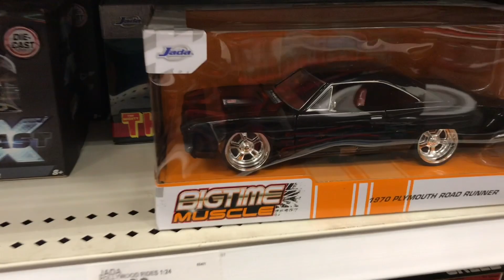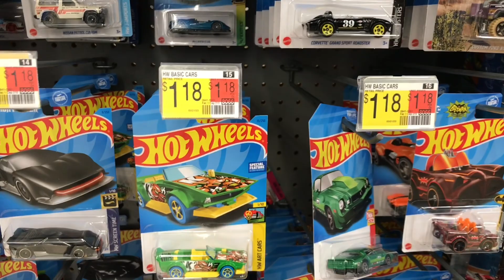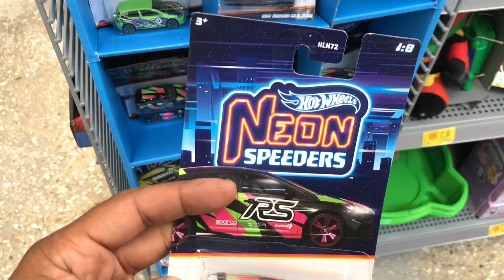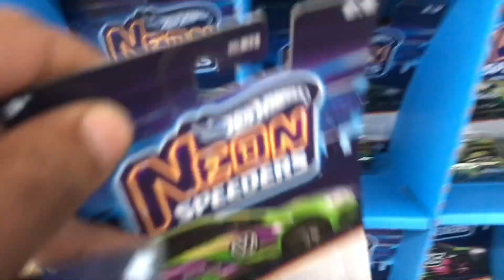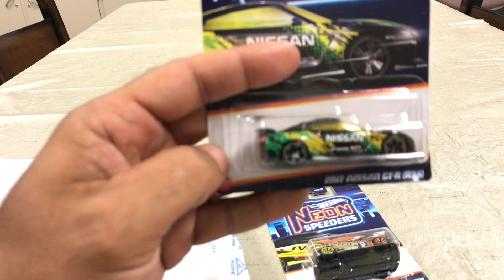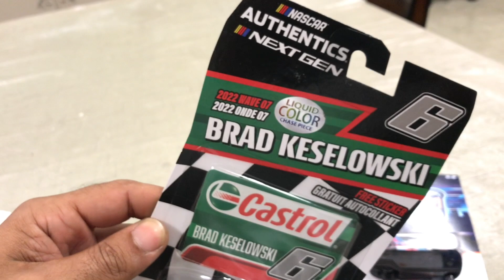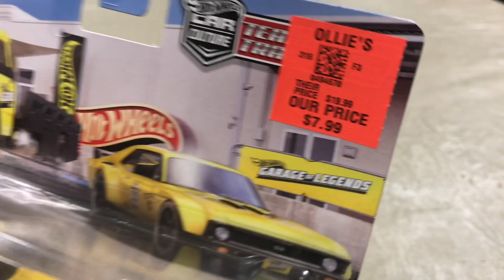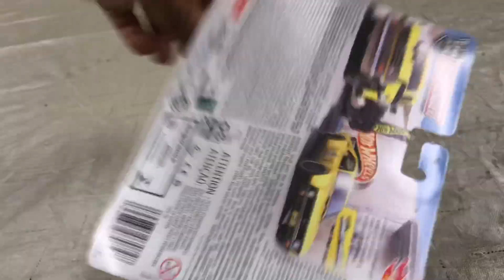“Liquid Color Chase Piece” NASCAR Authentics👀 | Plus Ollie’s Got That Heat🔥🔥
I made a few stops. Even gonna crack a few at the end.